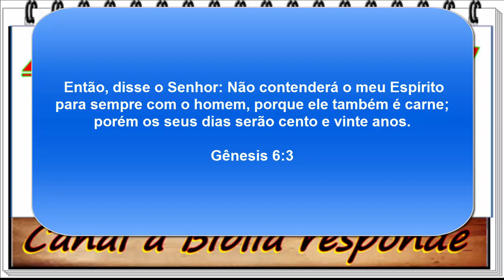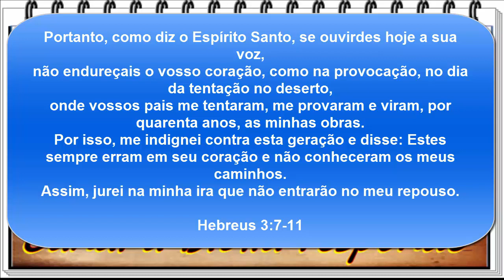Deus pode dar a última chance de perdão a uma pessoa?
Uma pessoa pode receber a última chance de perdão da parte de Deus? Deus perdoa uma pessoa todas as vezes que pecar ou existe um limite onde não haverá mais perdão?